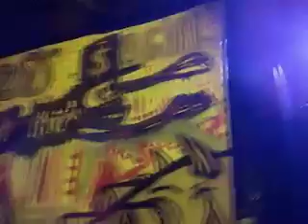Ovejas Negra vs Ojos de Brujo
Pintura en acción del colectivo ONG, tofu, flan, Laurie y Piu, Ojos de Brujo, concierto final de gira "Bari" Razzmatazz 6/11/04...

tom14
visual concet: tom14
painting: tofu, flan, Laurie y Piu